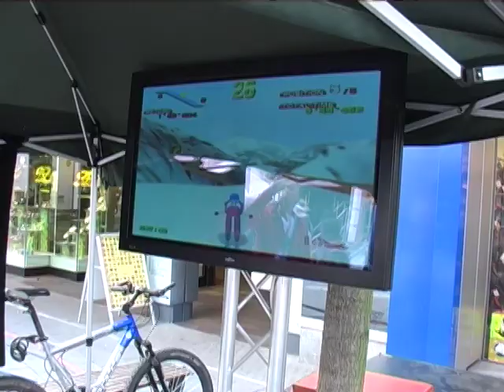Mission Olympic Finalstadt Wetzlar: Video 11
Mission Olympic Finalstadt Wetzlar - Deutschlands aktivste Stadt: Impressionen von den zahlreichen Bewegungen und ehrenamtlichen Einsätzen